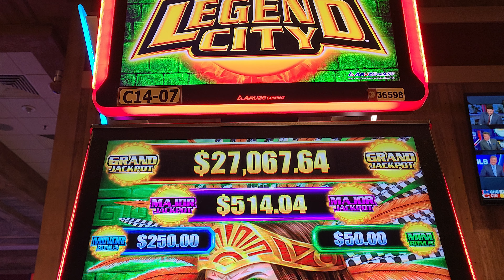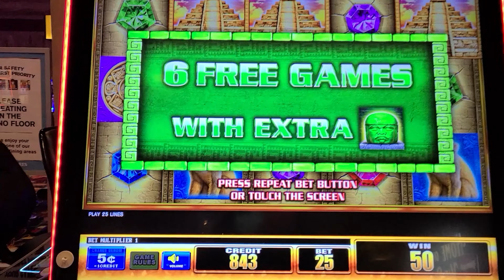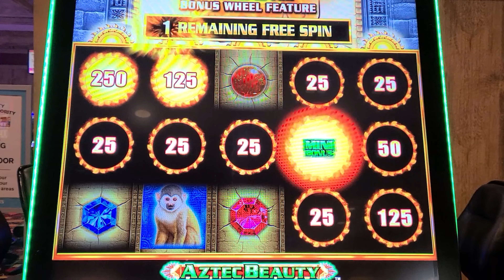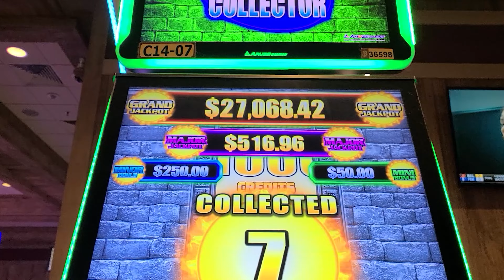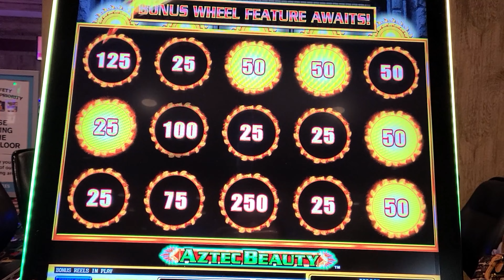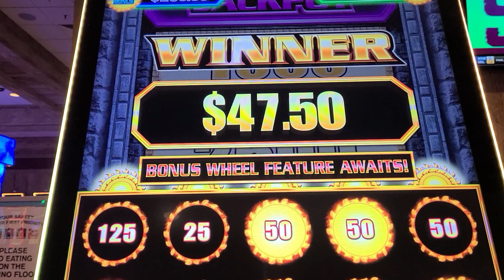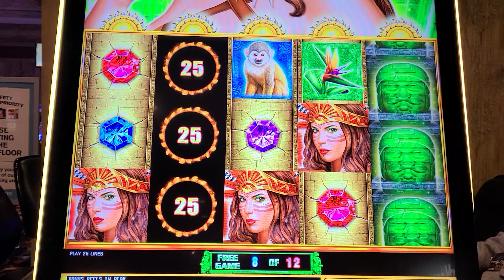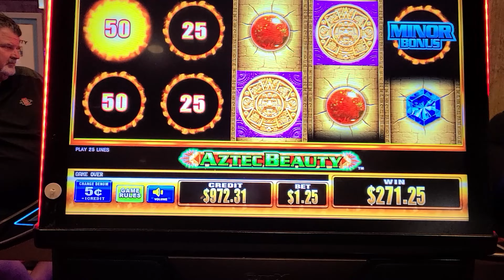MAJOR!! MINOR!! MINI!! Legend City TRIFECTA!! Low Roll, BIG PROFIT! BONUSES & WINS !!!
LEGEND CITY HIT MAJOR, MINOR, AND MINI , TRIFECTA! WOOHOO!  BIG PROFIT! BONUSES & WINS!!!